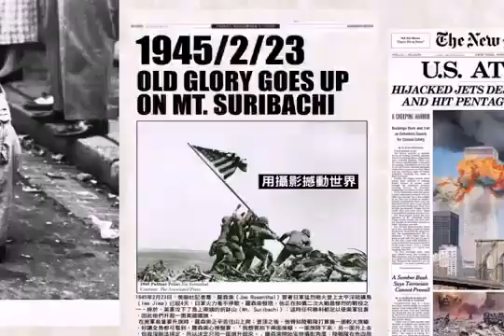普立茲新聞攝影獎70年大展 預售熱賣中（2013）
普立茲獎簡介

1917年首度頒發的普立茲獎（Pulitzer Prize），係出於十九世紀報紙出版人約瑟夫．普立茲（Joseph Pulitzer）的發想。他在遺囑中捐贈紐約哥倫比亞大學（Columbia University）200萬美元，用來成立一所新聞學院並設立鼓勵公共服務、公共道德、美國文學和教育提升的獎項。如今，普立茲獎委員會每年頒發21個獎項，包括十四個新聞獎，參選作品超過2000組。

普立茲新聞攝影獎係於1942年首度頒發，參選作品「可以是一張照片或多張照片，乃至系列照片或一整套照片。」1968年，委員會決定擴大攝影獎種類而增設了第二個攝影獎項，此後每年分別頒發現場新聞攝影獎（spot news photography）以及特寫攝影獎（feature photography）。前者現稱突發新聞攝影獎（breaking news photography）。